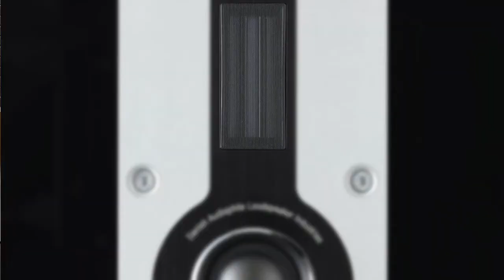Tweeter de Cinta (Ribbon) - DALI SOUND ACADEMY by Dali Speakers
El Tweeter es el driver encargado de reproducir los agudos, las frecuencias más altas, en una caja acústica. Existen tres tipos de tweeter: de cúpula blanda (reconocidos por su nivel de detalle), de cinta (destacan por su dinámica y dispersión) e híbridos (suman las ventajas de ambos).

Sound Academy by DALI Speakers es una serie de vídeos divulgativos sobre Alta Fidelidad, Audio y Audiofília creados por el fabricante de altavoces danés. Con ellos, DALI comparte sus casi 40 años de experiencia en tecnología e innovación de audio.